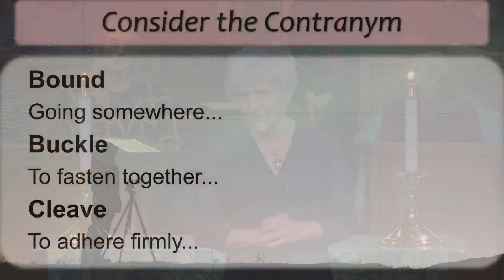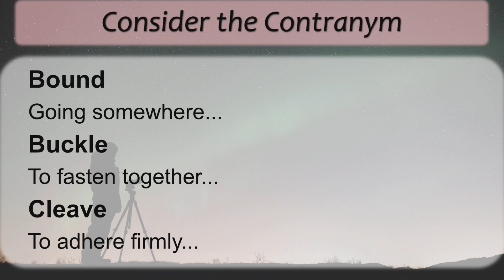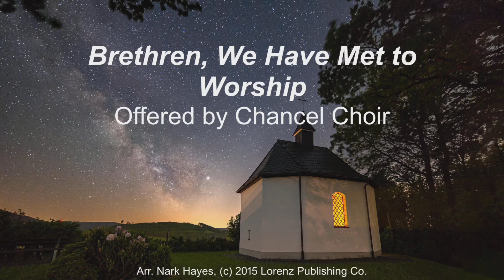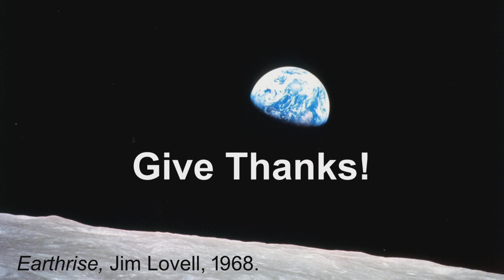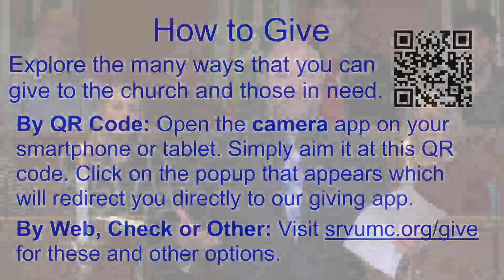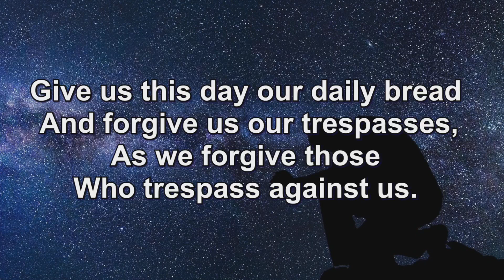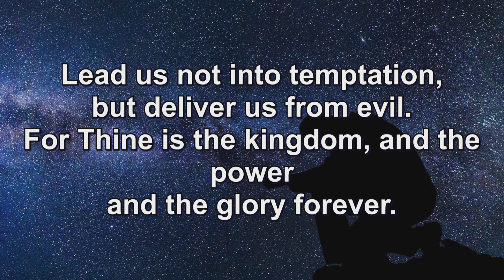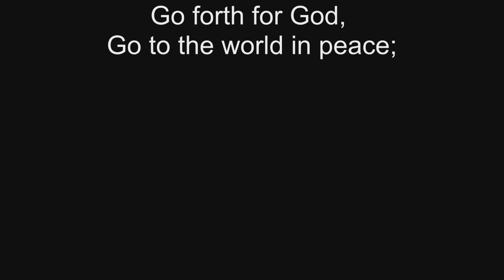Sunday Worship (1-29-23): Meaningful Faith in a Modern World: Awe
In this worship service, Pastor Kim Risedorph talks about how to experience awe amid awful circumstances.